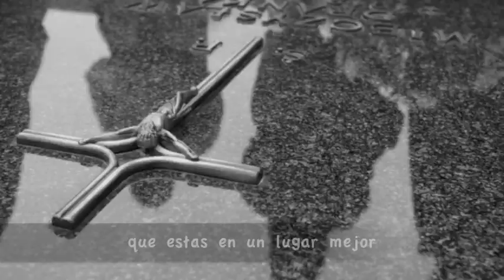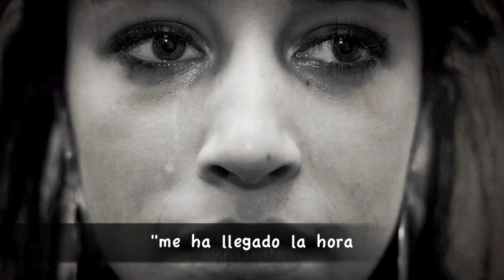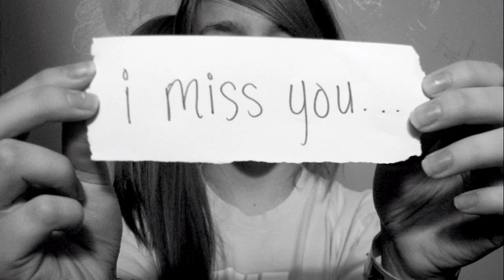Soraya - En Esta Noche [con letra subtitulada]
YouTube Channel:  D Lee / KSBKmojo / “Words & Music”

"En Esta Noche" ("On Nights Like This") is Soraya's tribute song to her mother who died of breast cancer in 1992.   Sadly, Soraya also died of the same disease on May 10, 2006. //  The photos belong to some very incredibly talented photographers from Flickr, photo.net, and a few other websites.  Their photos help give meaning to "En Esta Noche" while showcasing their amazing photographic talent.   NO COMMERCIAL USE OF THEIR PHOTOS IS INTENDED OR ALLOWED.